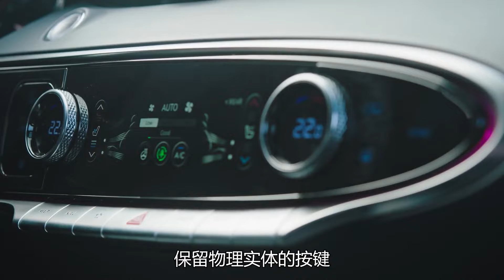老司机试车：2.5T机器+AT变速箱，试捷尼赛思GV70